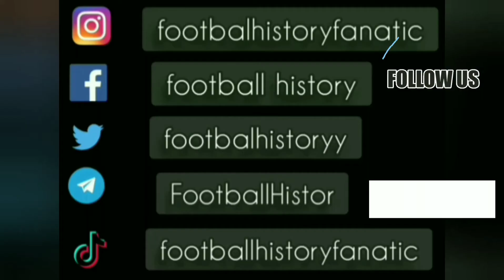Jari Litmanen ● Goal and Skills ● Ajax 2:0 AC Milan ● Group D Champions League 1994-95